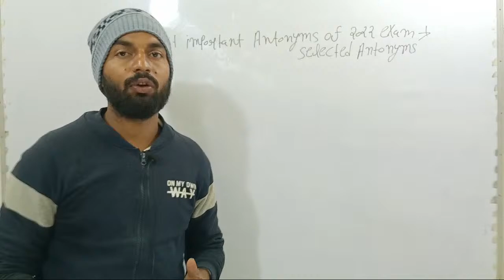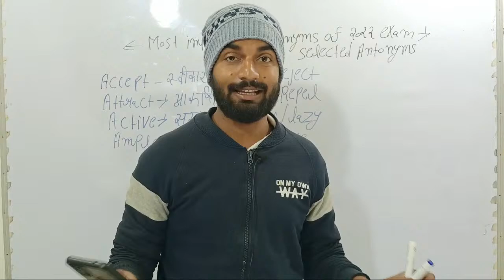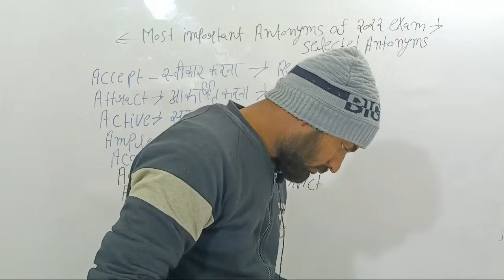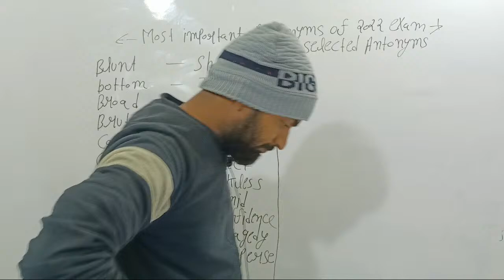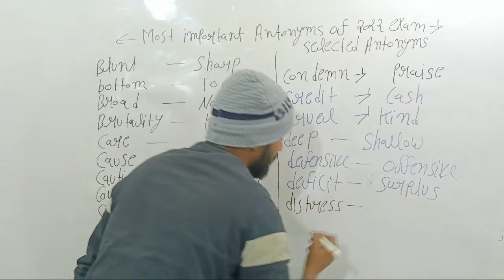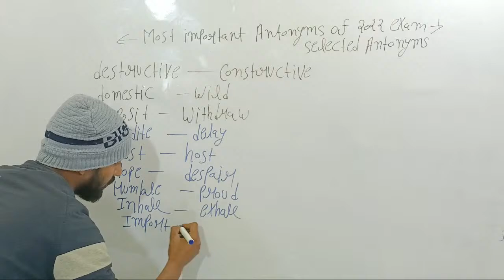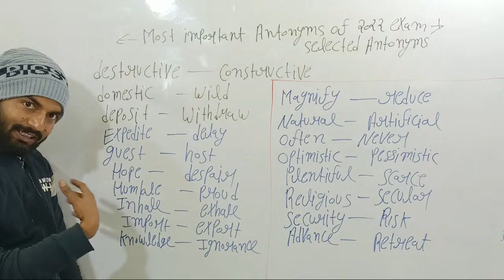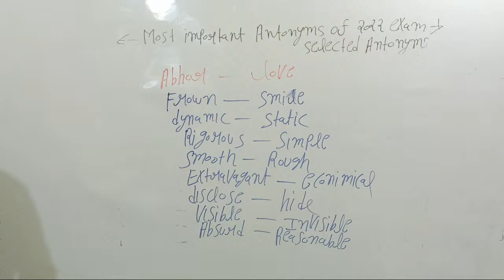Antonyms|most Important Antonyms | 2022 के Exam के लिए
Team HS SIR